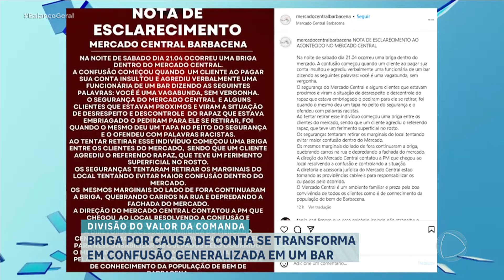Discussão por causa da divisão da conta provoca briga generalizada em bar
Você já usou uma única comanda com vários amigos em um bar? Um cliente insatisfeito com a divisão da conta começou uma discussão que virou uma briga generalizada. O cliente ainda foi agredido por um segurança.